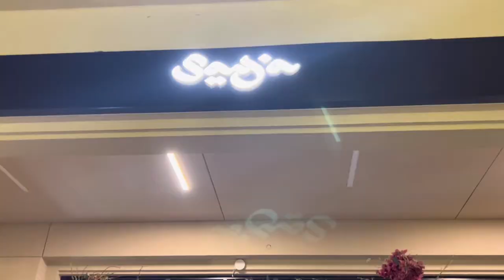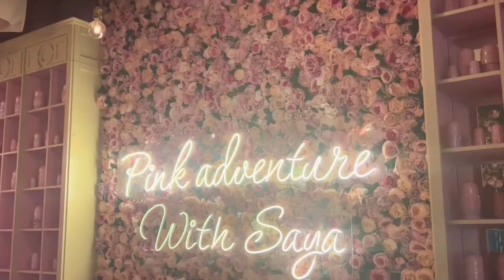My birthday at Saya Brasserie the pointe most romantic cafe with the view of Atlantis and fountain.